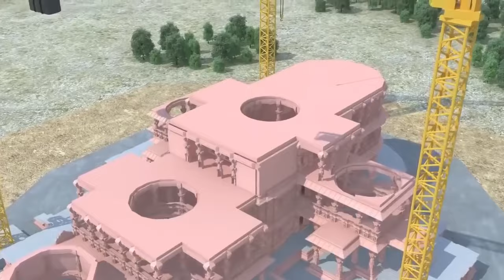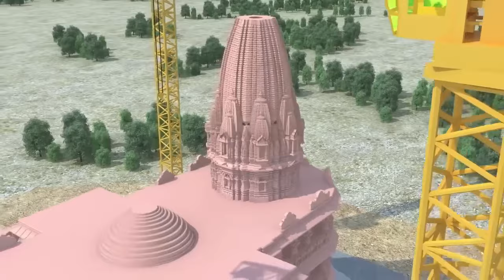Ayodhya Ram Mandir construction